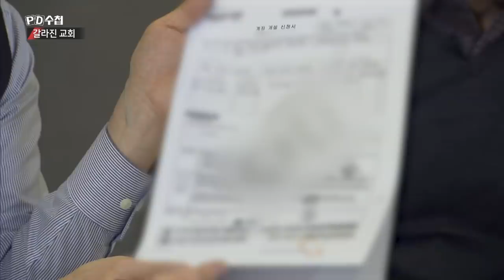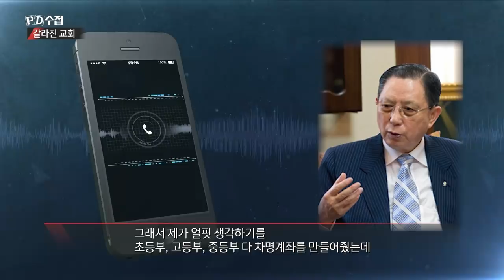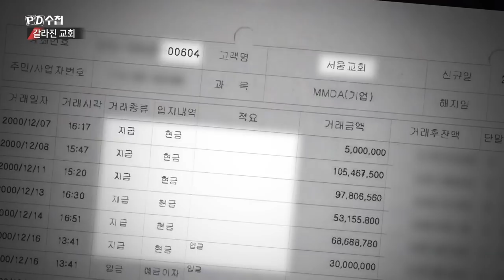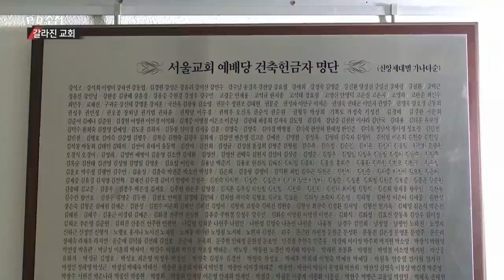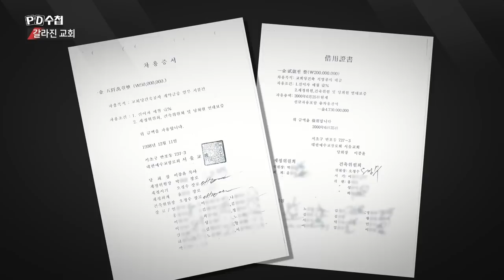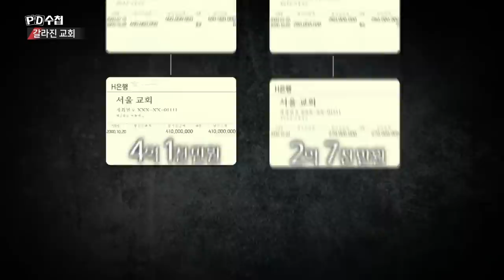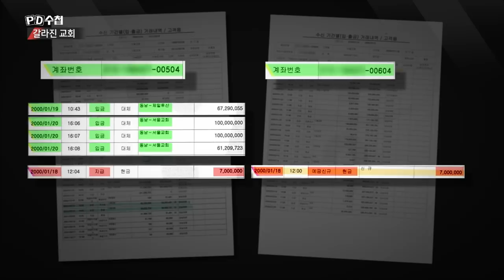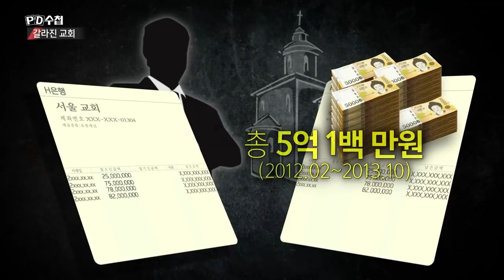서울교회 오정수 장로의 차명 의심계좌에 수상한 거래 내역이? - PD수첩 '갈라진 교회' (2월26일 방송 중)